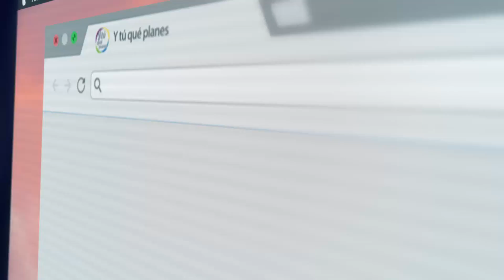Lo bueno de viajar en familia - Mito #37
¿Ya sabes qué es lo bueno de viajar en familia? Descúbrelo en este video. ↑